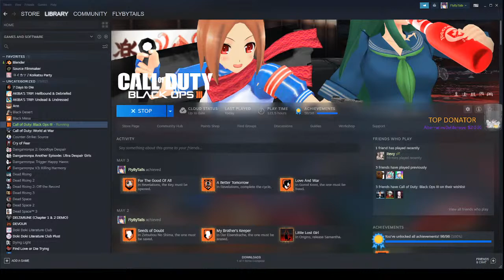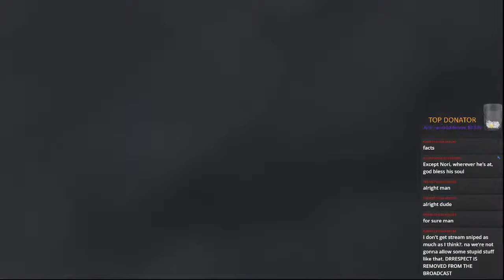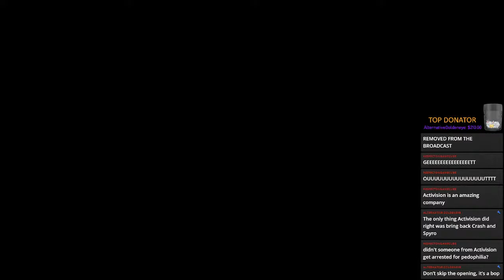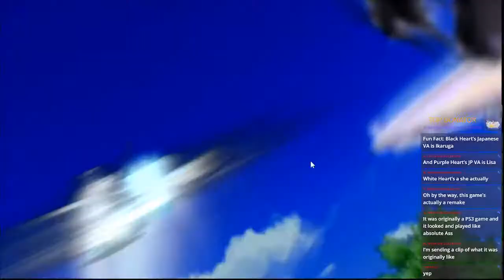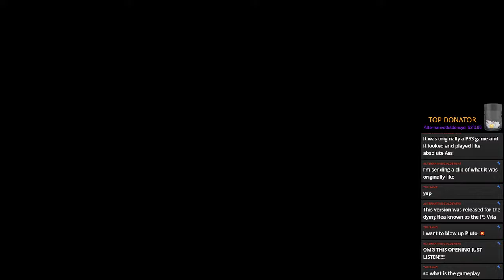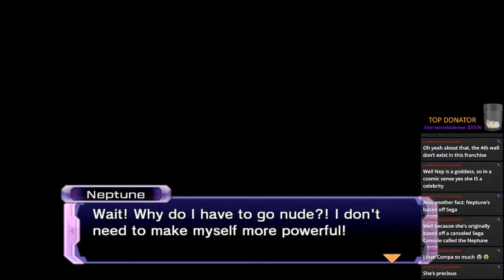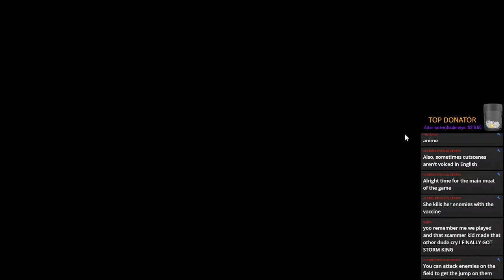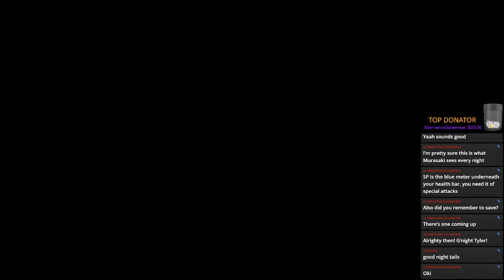Broken leg stream (Playing whatever y'all want)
Intro and outro music by Lofi Girl
Subscription notification and pfp by JetSetRA101 on Twitter!